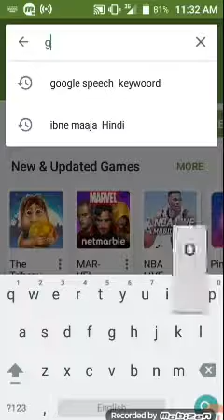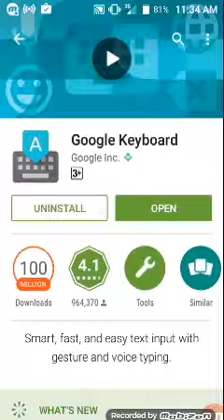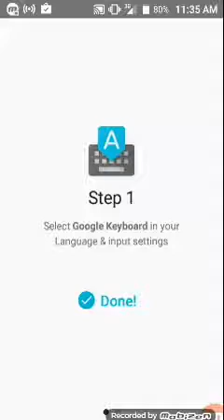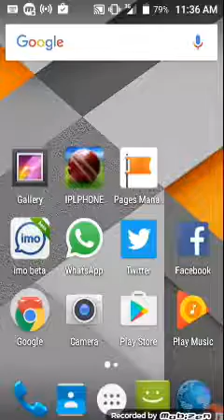Hindi Bolkar Kaise Likhte Hain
Hindi bolkar Kaise Likhte hain Hindi mein jane